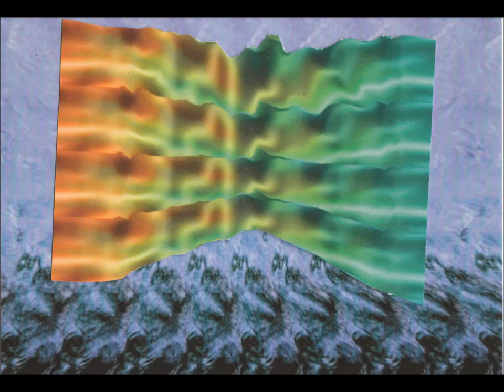COLLAGEN - Video von Erich Heeder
Die Collage ist die einzige Kunstform,
wo man eine Idee, am schnellsten Umsetzen kann !!
Die Vorraussetzung hier für ist, das man schon die
Bildelemente da für zusammen hat !!
Um hier einen Anreiz zu schaffen, wurde dieses
Video von mir zusammen gestellt !!